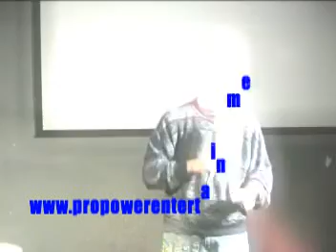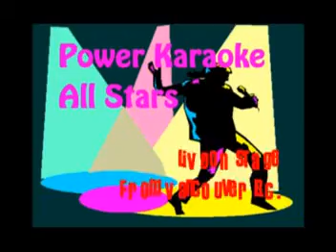BRYDON - 11/21/2007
Year Of The Cat